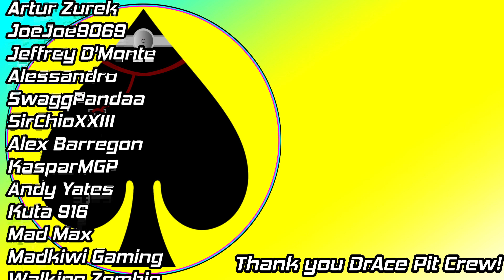MotoGP 23 - LIVE GP - The RAIN MASTER!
The best of the wet in MotoGP 23!